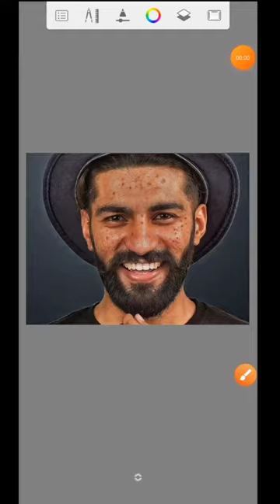Face smooth + face white Autodesk sketchbook editing